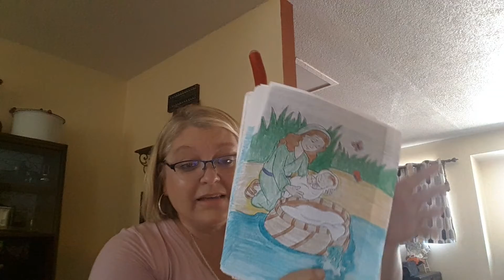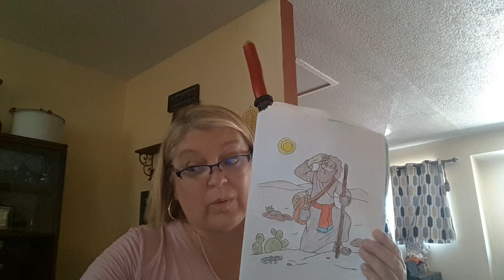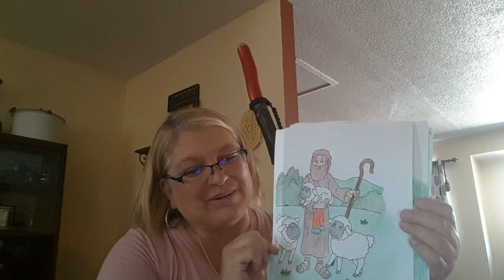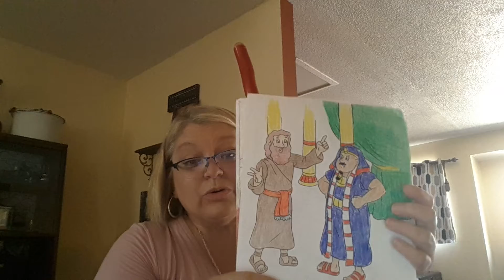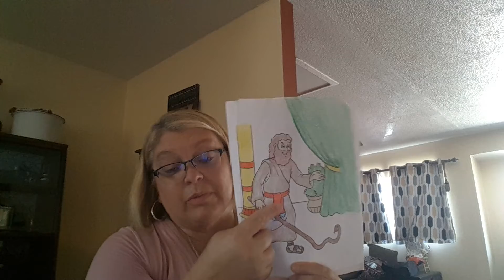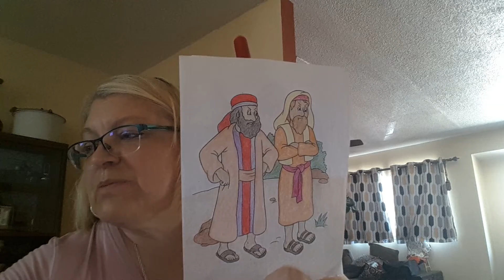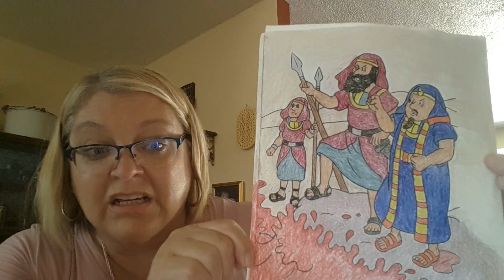Moses 5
Turning the water to blood